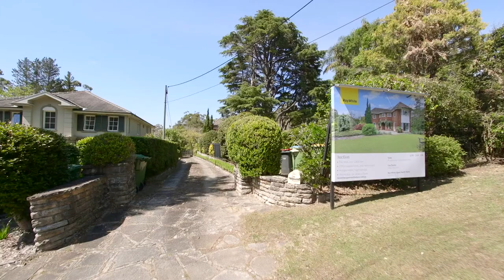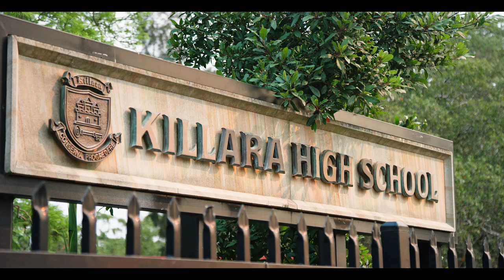Immense over 2,800sqm block, classic home with pool and tennis court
Lisa Davies presents 69 Stanhope Road Killara